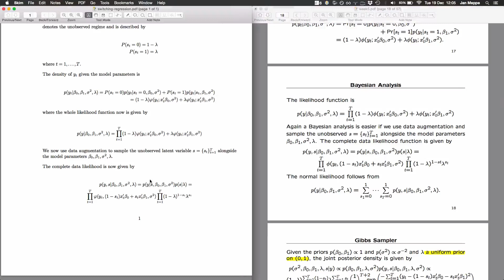Vim LaTeX-suite editting (Gibbs Sampling Bayesian Econometrics)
How I edit LaTeX in Vim with Vim-LateX-Suite